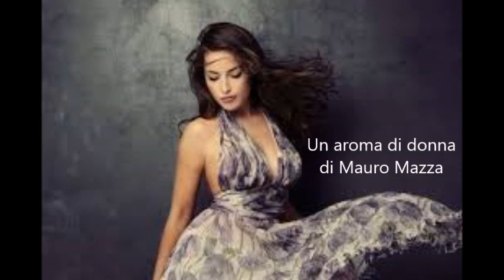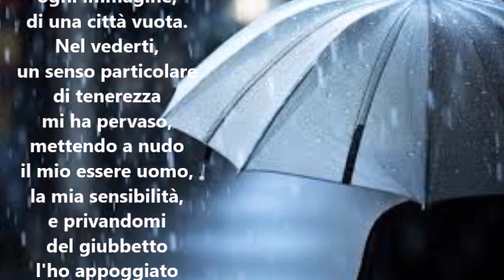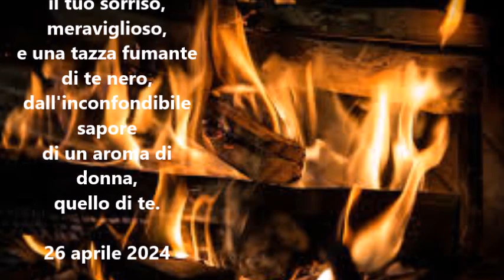Un aroma di donna di Mauro Mazza - letta da Mauro Mazza